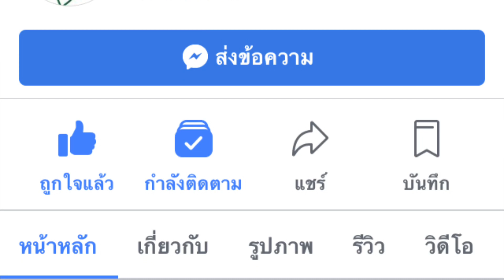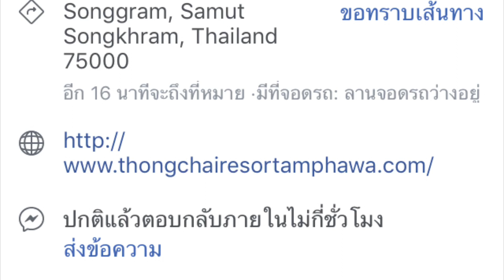กะป้อแดงแวะพัก ธงชัยรีสอร์ทอัมพวา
Thongchai Resort Amphawa

สนใจใช้บริการสอบถามได้จร้า เพจ

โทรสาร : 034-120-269